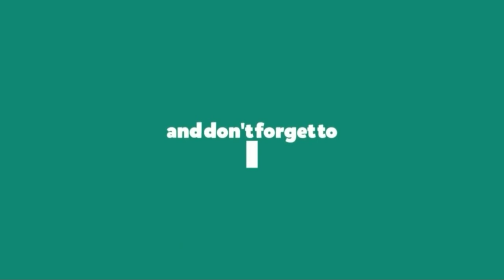Ready For The Party | Grand Ball || Part 3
Hello friends! This is the last part of the Hair and Make up before going to the Grand Ball..She's so excited even if she's tired of all the preparations...Finally, we're heading to the venue. Her dad and I are excited as well because our little baby is now a lady!

I just wanna thank her make up artist Erika Bautista Reyes for all the effort that he has done for making my daughter look so gorgeous. Again thanks Erika!

Thanks to my Co-Videographer: RilleDz
                         Co-Editor: RilleDz
                         Musical Director: RilleDz